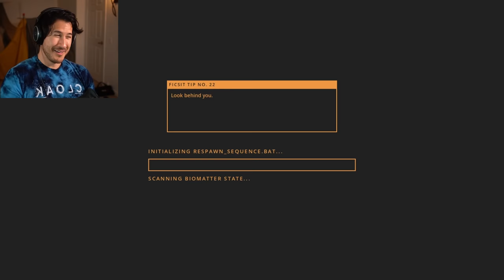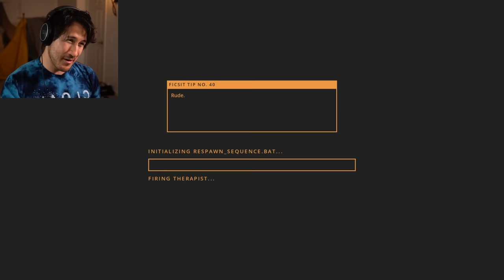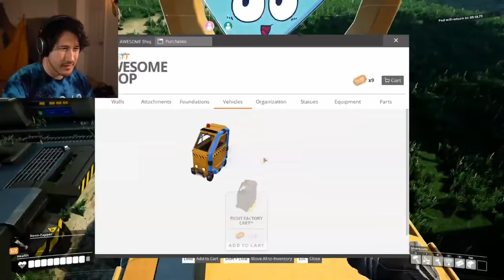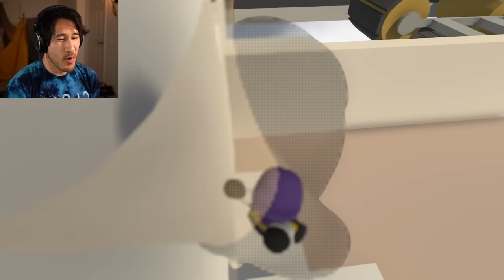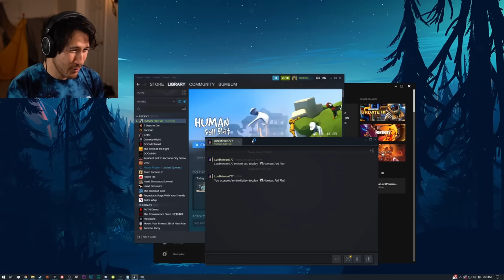3 Peens in a Pod - Ep. 38 (3-31-20)